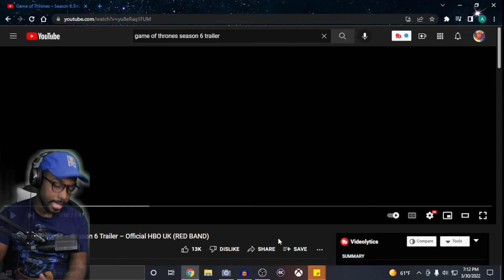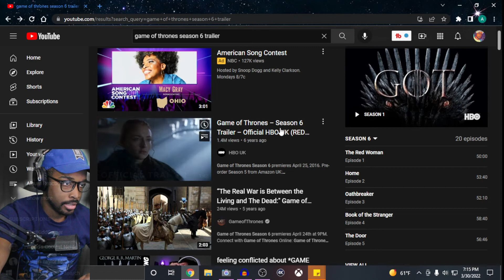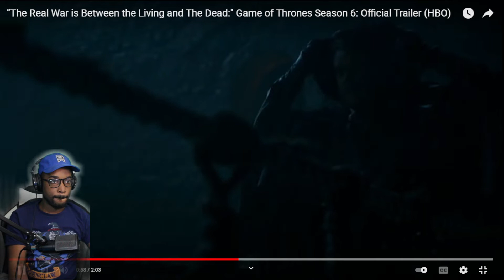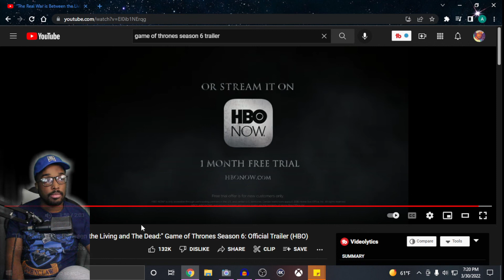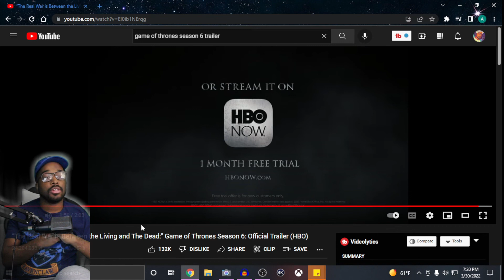GAME OF THRONES SEASON 6 TRAILER REACTION